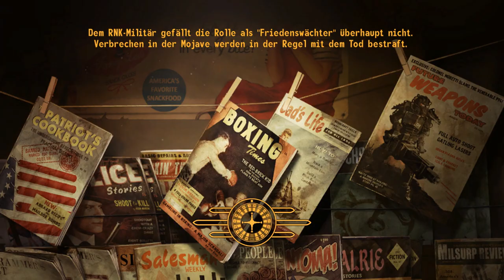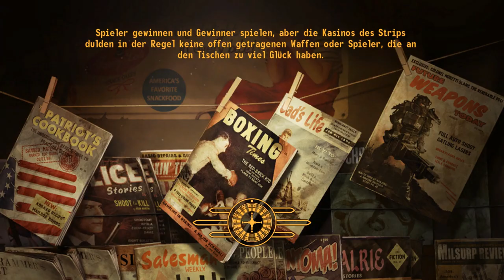#094 - Bergung des Flugzeug-Wracks - LET'S PLAY "Fallout New Vegas" [BLIND]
(Steam)

Spielhandlung:
Der Spieler schlüpft in die Rolle eines Kuriers, der angeschossen und auf einem Friedhof verscharrt wurde. Er wird von einem Roboter ausgegraben und von einem Arzt namens Dr. Mitchell in dessen Haus in der kleinen Siedlung Goodsprings, die weit südlich von New Vegas liegt, wieder geheilt.
Nach seiner Genesung begibt sich der Spieler auf die Suche nach den Männern, die ihn beinahe umgebracht haben. Ohne Erinnerung an die vorangegangenen Ereignisse muss er außerdem im weitläufigen Mojave-Ödland und in der Stadt New Vegas nach Hinweisen zu dem verschwundenen Paket suchen, das er ausliefern sollte.

TEIL 94 - BERGUNG DES FLUGZEUG-WRACKS
Wir begeben uns dann zum Flugzeugwrack, erledigen auf dem Weg noch einige Gegner und finden dann auch relativ schnell das Flugzeugwrack. Das können wir dann mit den Schwimmkörpern bergen und sagen Loyal direkt Bescheid. Der schickt seine Roboter los, um das Wrack zu bergen. Dann gehen wir zu Pearl, die uns dann Hilfe bei der Schlacht um den Hooverstaudamm zusichert. Nachdem das erledigt ist, mache ich mich auf den Weg zum Legion-Unterschlupf. Peacemaker zockt übrigens auch live auf Hitbox, sowie Facebook und Twitter: